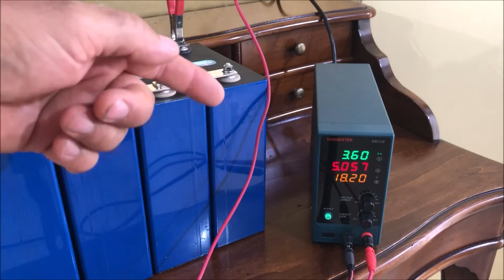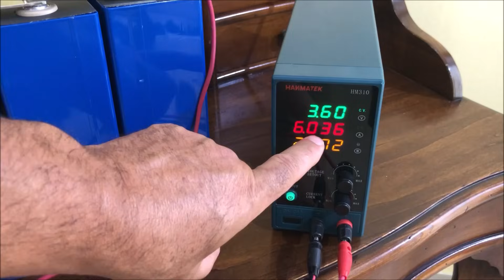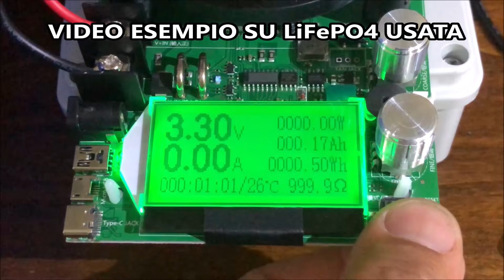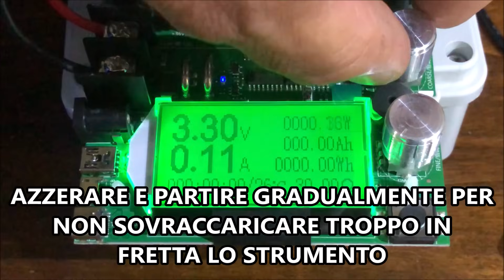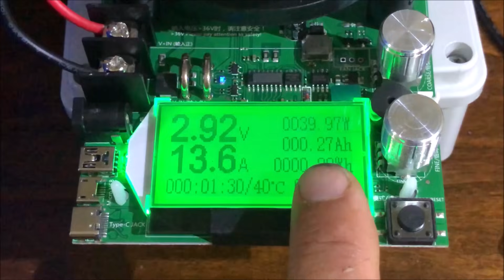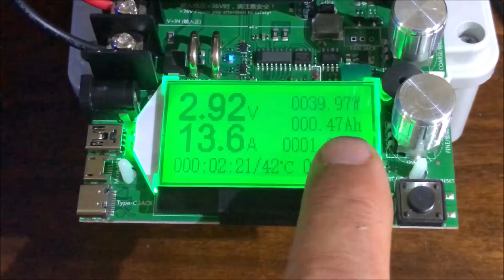LiFePO4 - BILANCIAMENTO CELLE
In questo video descrivo alcune fasi importanti nella costruzione del nostro pacco batterie, il top balance e il bottom balance. Da questo test si evidenzia l'importanza di comprimere le celle sia in queste fasi di formazione che nella fase finale di creazione del pacco batterie definitivo. Dopo il top balance bisogna scaricare le celle sino a circa 3.2V per cella per evitare che smontandole possano rigonfiarsi leggermente, dopodiché possono essere montate in serie per costruire la batteria definitiva￼. Buona visione.